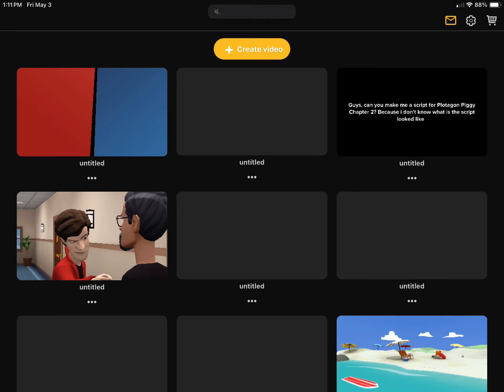A upcoming video is delayed due to I’m going to camping